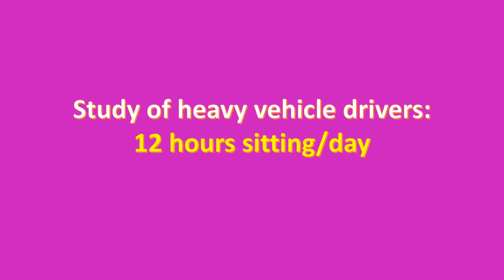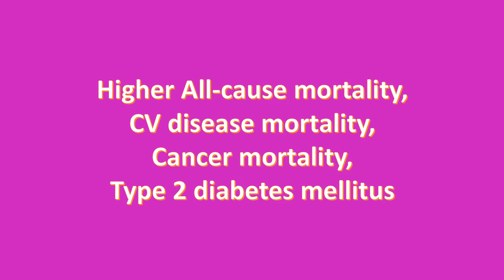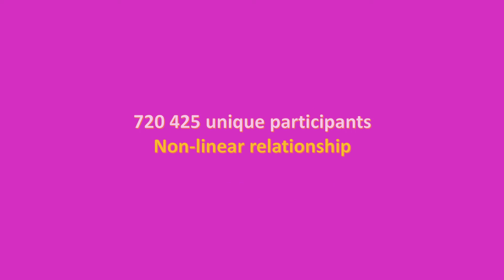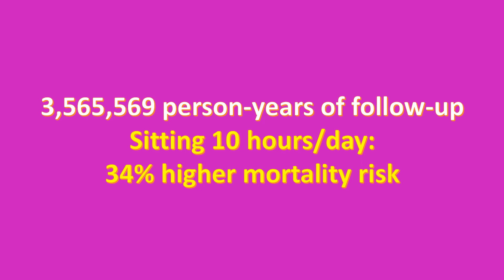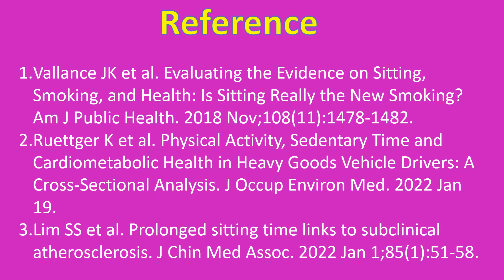How bad is sitting for a long time?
Sitting for prolonged period can affect health even in those who follow the physical activity guidelines. It is still worse in those who do not follow the guidelines for physical activity. In fact, sitting for more than five hours a day has been considered to carry a cardiovascular risk equivalent to that of smoking. But heavy smoking of more than 40 cigarettes per day carries a relative risk of death of 4.08, while sedentary behaviour has a hazard ratio of 1.22..